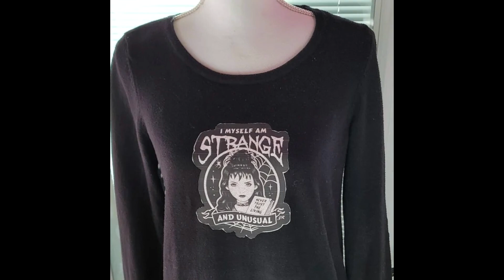REMAKING A SWEATER INTO A NEW SWEATER LYDIA DEETZ STYLE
Remaking and old sweater into a new sweater using an old blouse and an iron on graphic.  Remaking old items into new items is a creative way to participate in sustainable fashion.  A lot of times you don't have to buy something new to wear something new.

You can check out the Lydia Deetz Sweater in my Poshmark Closet here!